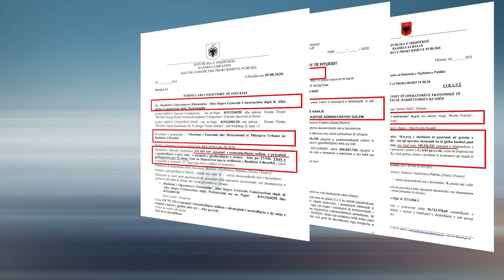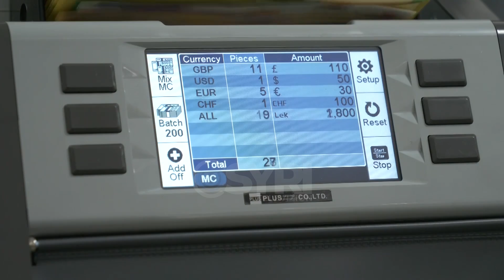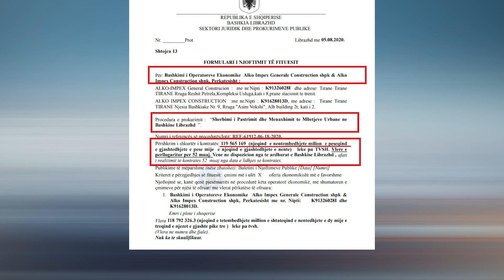Plehrat, 10 mln euro pa garë Sadri Abazit, katër kontrata pa garë reale për ish-deputetin